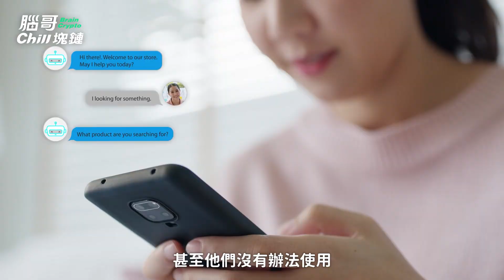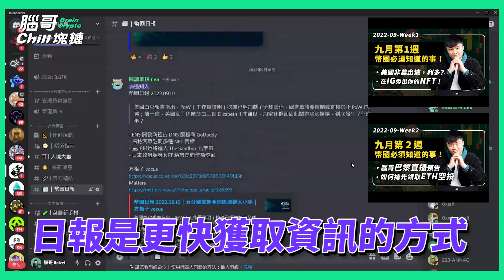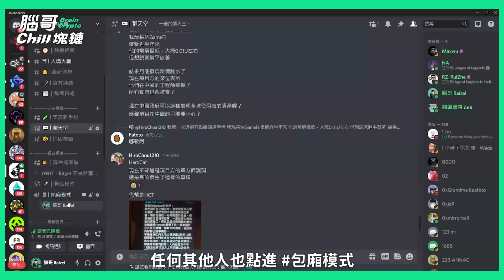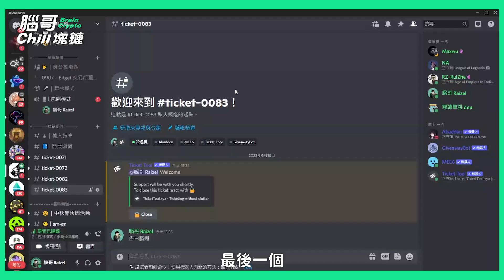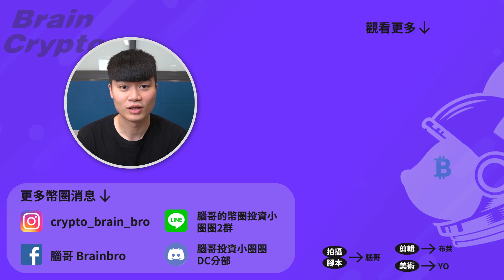幣圈與 NFT 社群最愛用的 Discord 入門教學！比 Line 強大太多不得不推｜從 0 到 1 Web 3.0 社交軟體首選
主流加密貨幣交易所 + 最優註冊優惠 (幣圈投資存在風險，請謹慎並做好自主研究!)
🟠派網 Pionex (14 種免費 AI 機器人) ✅手續費減免 20%
🔵Bitget (全球最大跟單交易) ✅註冊送最高 4163 美元開單金
🔵BingX (全台最完善社群) ✅註冊享專屬名師交易群
🟠Bybit (合約系統強大) ✅註冊送最高 4163 USDT 獎勵
⚫️OKX (中文用戶友善，去中心化最完善) ✅註冊送最高8000美金

Funds are safu.